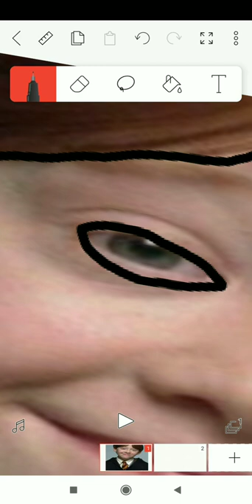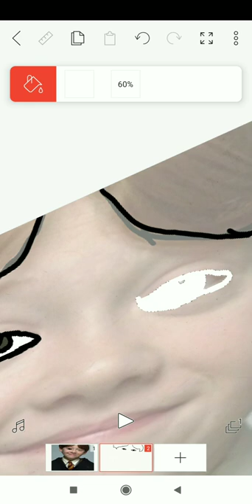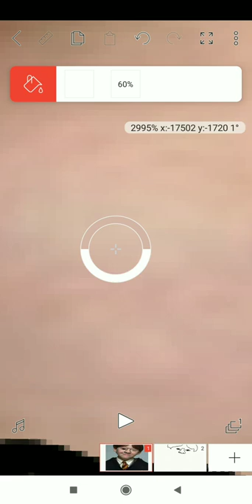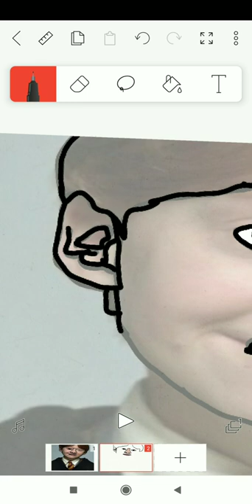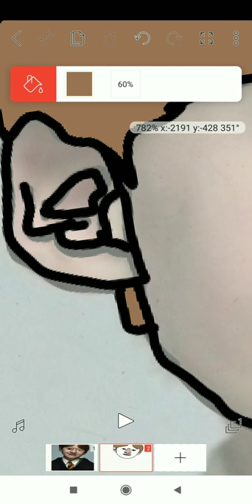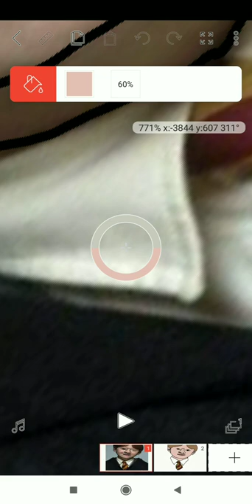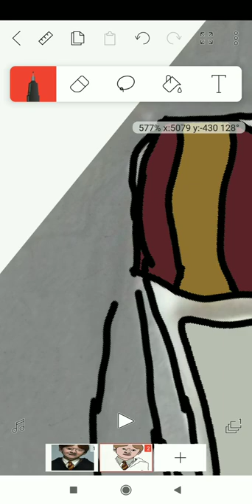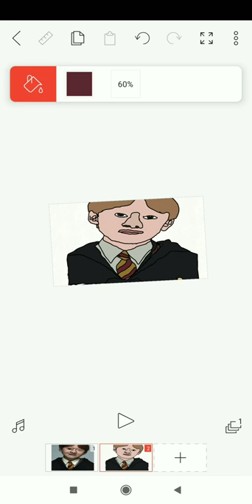Drawing Ron Weasley in Flipaclip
I know that Flipaclip is used for animation but it is easy to draw in it as well.